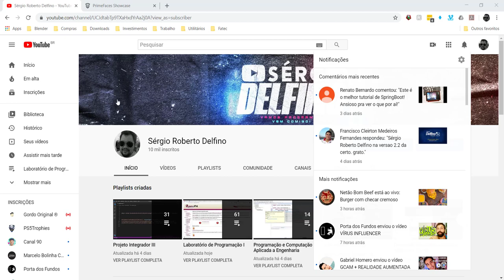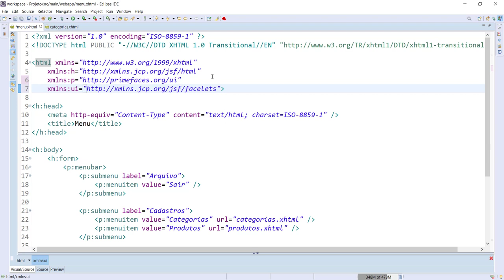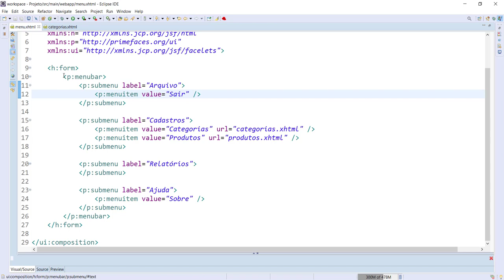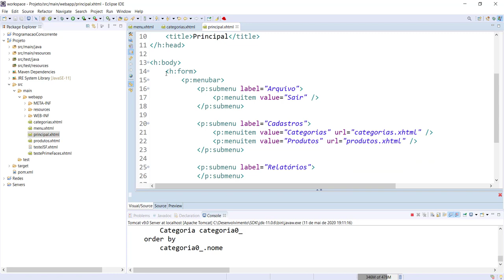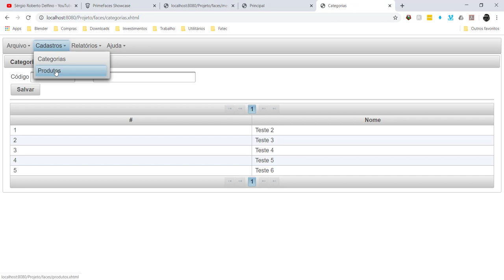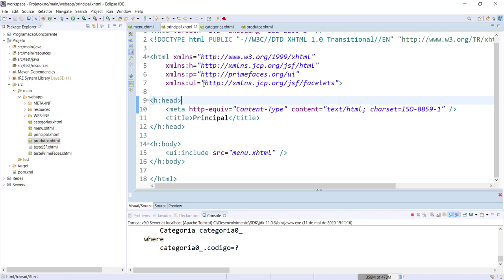[Laboratório de Programação I] 60 - Inclusão do Menu